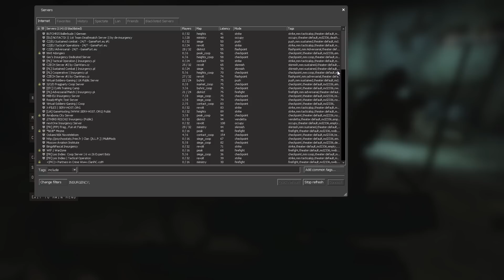Codin - Insurgency - Scurta prezentare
Scurta prezentare a shooter-ului tactic Insurgency.